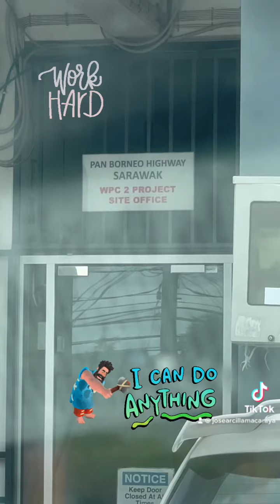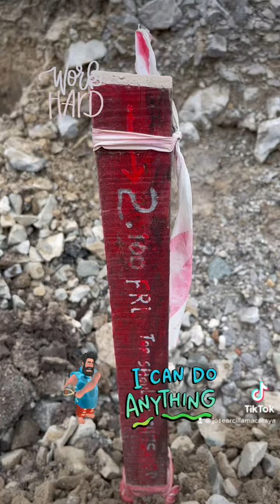26 September 2022